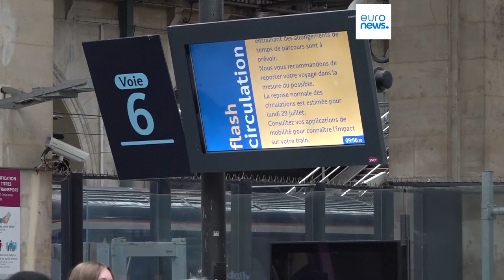Sabotage und Brandstiftung: "Massive Angriffe" auf das Schnellzugnetz in Frankreich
Das französische Bahnunternehmen SNCF ist Opfer eines "massiven Angriffs" geworden, Ziel sei es gewesen, das Netz zu lähmen“ TGV, Störungen werden "das ganze Wochenende" über erwartet.